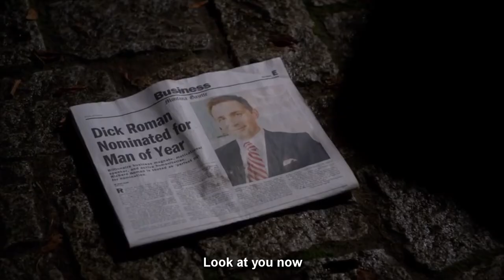Dick Roman- Bezos I (Bo Burnham) [captioned]